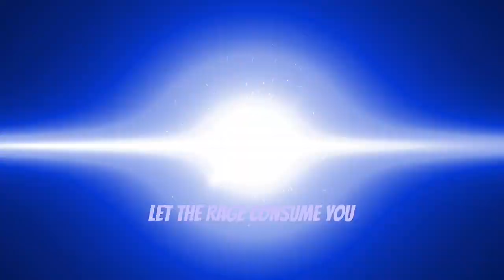HOW TO BEAT SHADOWLAND WITH ONLY TIER 1 CHARACTERS!! | Marvel Future Fight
Follow this link to see the build for all characters used.

You asked and I delivered!!! A full Shadowland clear starting from Floor 1 all the way up to 25!! All floors cleared with T1 characters !! We did it boys !! We did it !! NO premiums. ALL (F2P) Free to play characters !!!

All Shadowland rewards are shown at the end of the video as well as my current set of comic cards at the time of completing this round of Shadowland!

List of characters used and where.

Floor 1 White tiger
Floor 2 Wiccan
Floor 3 Amadeus cho
Floor 4 Ronan
Floor 5 Black Bolt
Floor 6 Black Widow
Floor 7 Silk
Floor 8 Iron man
Floor 9 Green goblin
Floor 10 Anti venom
Floor 11 Captain marvel
Floor 12 Black panther
Floor 13 Gwenpool
Floor 14 Lincoln Campbell
Floor 15 Rogue
Floor 16 Satana
Floor 17 Dr octopus
Floor 18 Songbird
Floor 19 Baron mordo
Floor 20 Maximus
Floor 21 Crystal
Floor 22 Magneto
Floor 23 Loki
Floor 24 Yellow jacket
Floor 25 BEAST !!! - yep that's right ...BEAST !!!